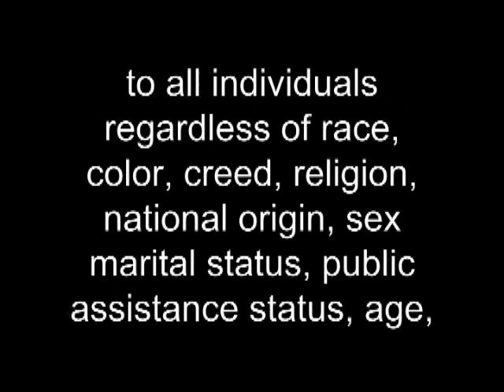Prescribed Burns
These crews actually get paid to start fires.